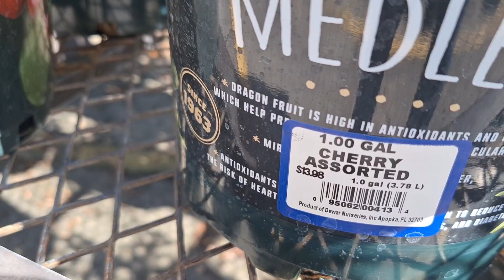Barbados Cherry Plant